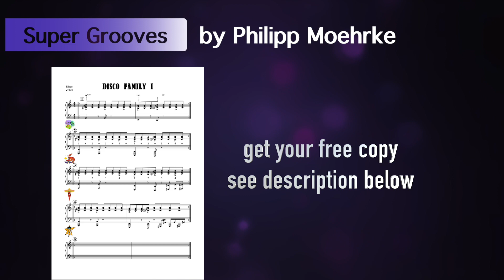DISCO - Disco Family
Nice and easy Disco Groove with left hand octaves.

You can order my PDF Book "The Easy Groove Piano" plus 1GB Audio Files here. Please use: "Send money to a friend"